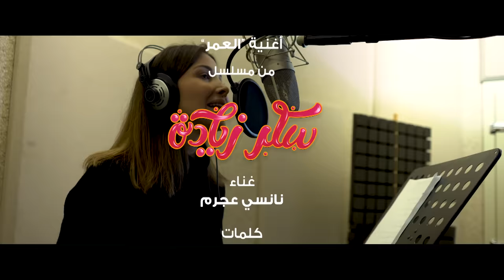Nancy Ajram - El Omr / ( "نانسي عجرم - العمر (مسلسل "سكر زيادة